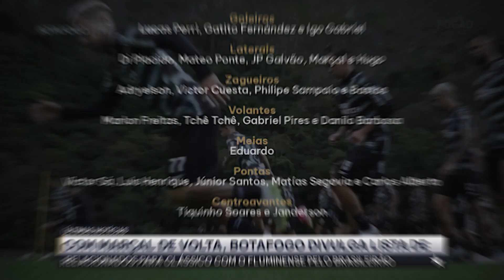⚠️LISTA DE RELACIONADOS PARA CLÁSSICO COM O FLU - MARÇAL VOLTA E DIEGO COSTA FICA FORA!!!